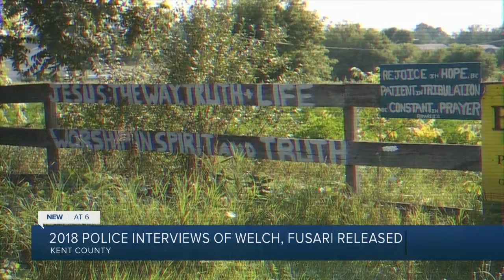2018 interrogation tapes released in baby death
Welch and Tatiana Fusari, the parents of nine-month-old Mary Welch, were charged with and later convicted of felony murder and first-degree child abuse in her death.